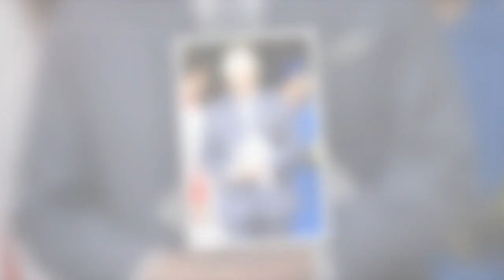Charles III en France : cette épée de Damoclès qui assombrit la visite du roi